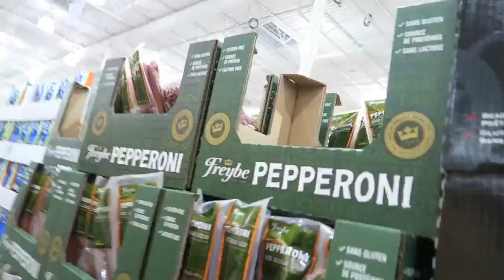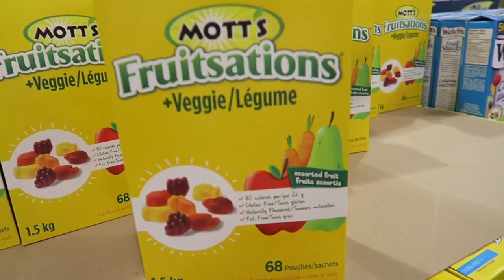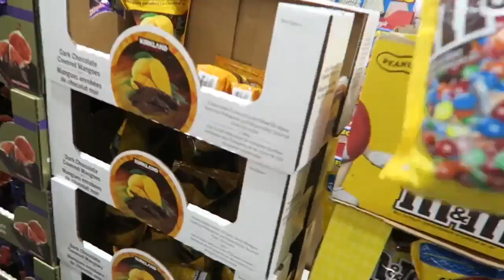Body Slamming a 10ft Bear At Costco - Video Diary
I love going to Costco. There's a 10 foot best there and I thought about buying it but instead just body slammed it around a bunch.

Tweet this video link out and tag @HarleyPlays at the end for a follow or fav!